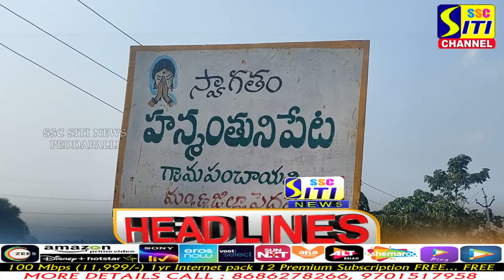SITINEWS HEADLINES || 01-01-2023